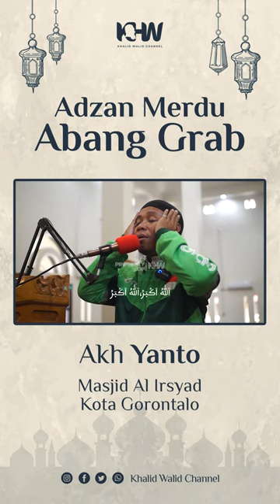Adzan Merdu Abang Grab